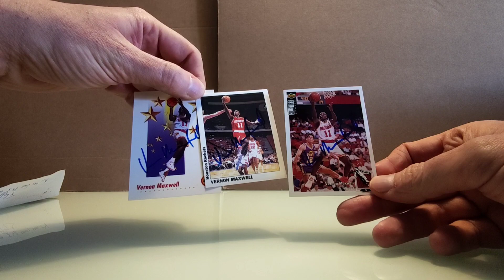Mailday! Vernon Maxwell 3x TTM